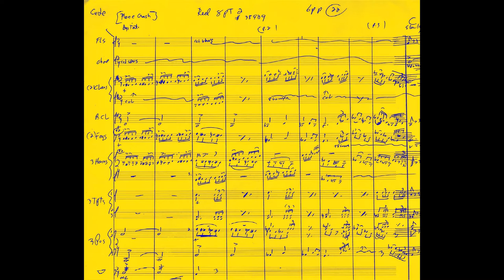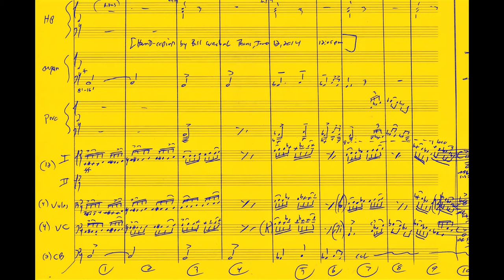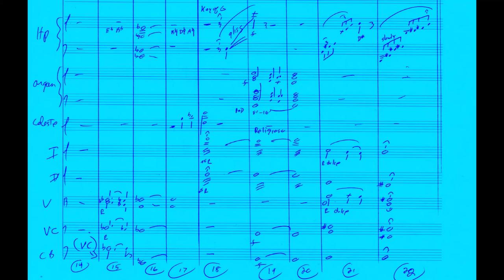Plane Crash/Arrival of "James Bond" [SINS OF RACHEL CADE] Max Steiner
-Reel 8 pt 2 SINS OF RACHEL CADE (1961)
-Intro of Dr. Paul (Roger Moore of JAMES BOND fame)